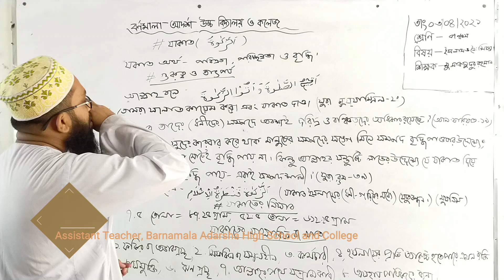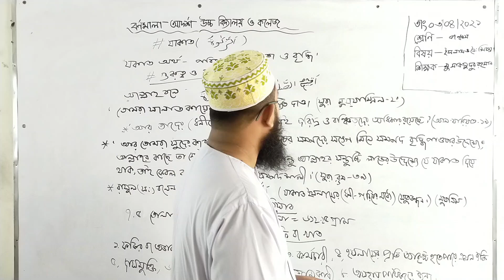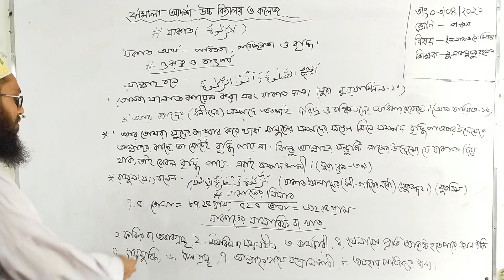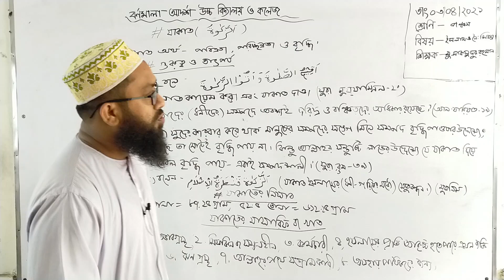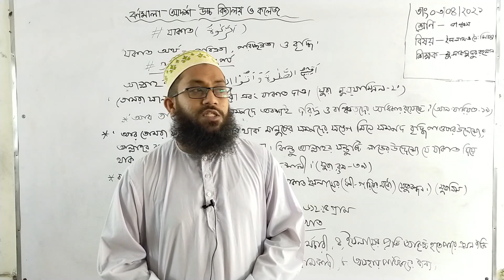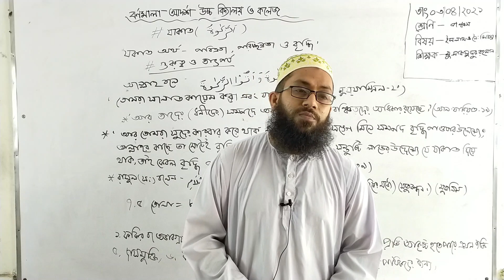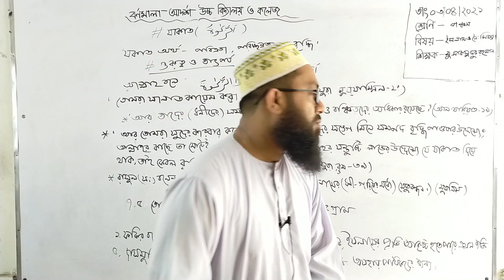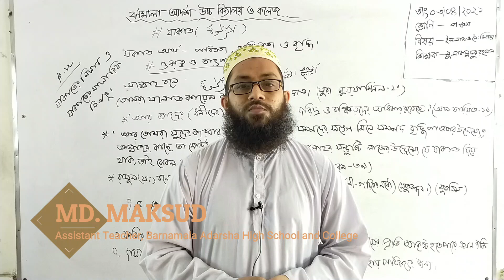03-04-2021 | Class: Five | শ্রেণিঃপঞ্চম | বিষয়ঃ ইসলাম ও নৈতিক শিক্ষা | দ্বিতীয় অধ্যায় (যাকাত)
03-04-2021 | Class: Five | শ্রেণিঃপঞ্চম | বিষয়ঃ ইসলাম ও নৈতিক শিক্ষা | দ্বিতীয় অধ্যায় (যাকাত)